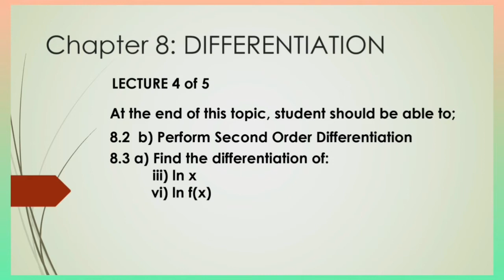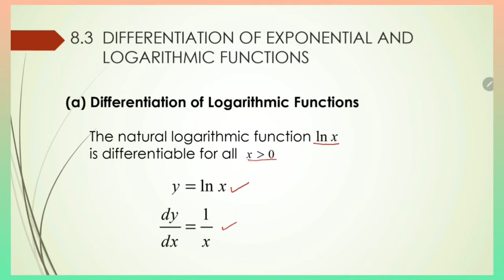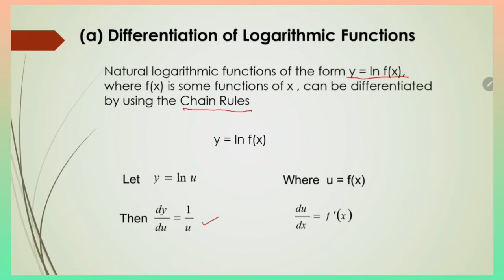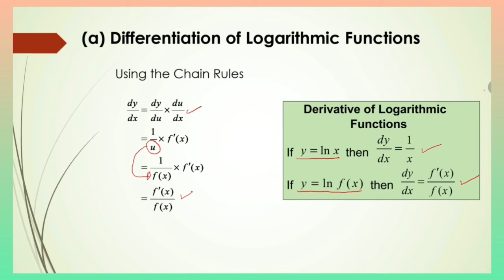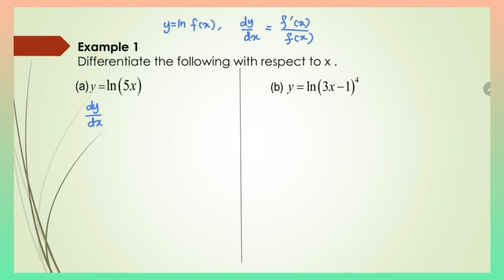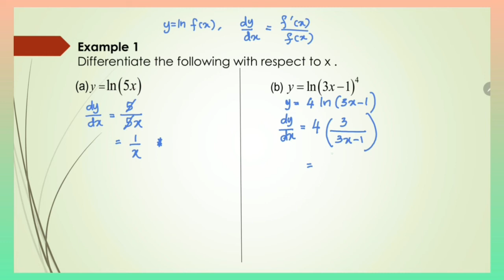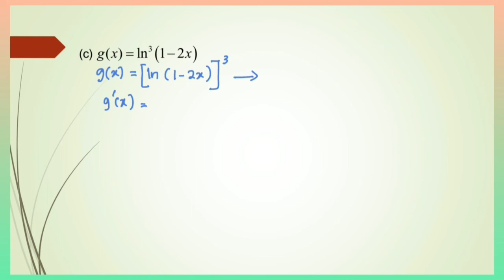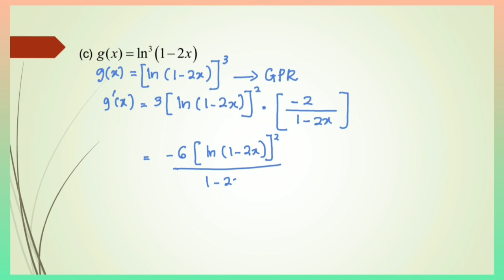CHAPTER 8 (LECTURE 4 OF 5) PART 1